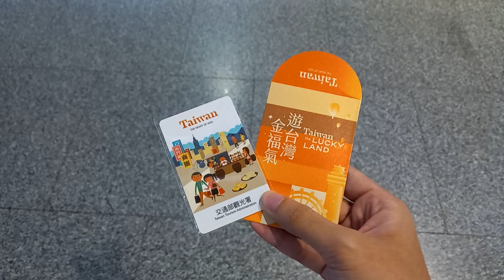Lucky land - PBQ Taiwan 2024 (Part 4)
We found out later that it wasn't just me who was lucky that day.